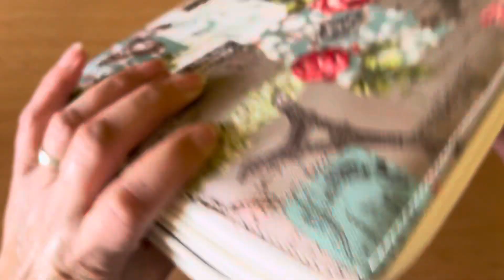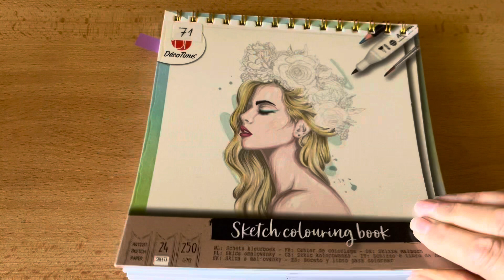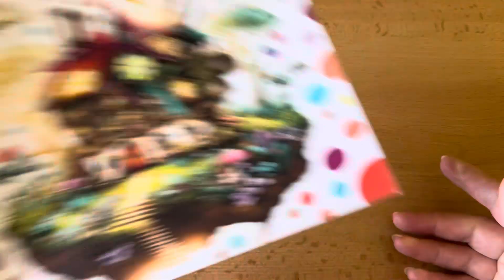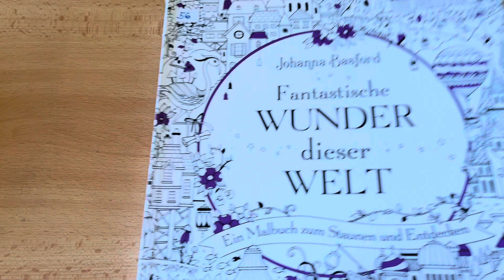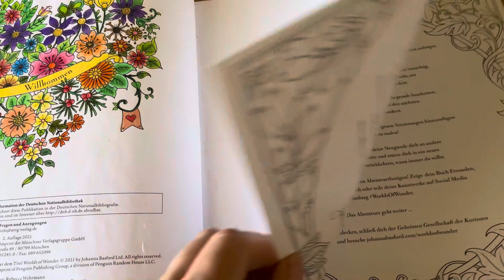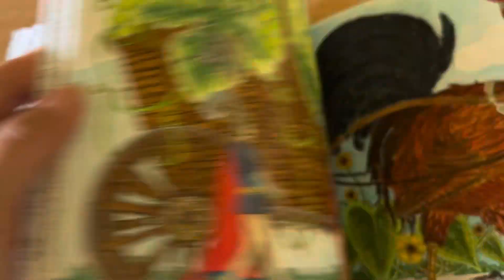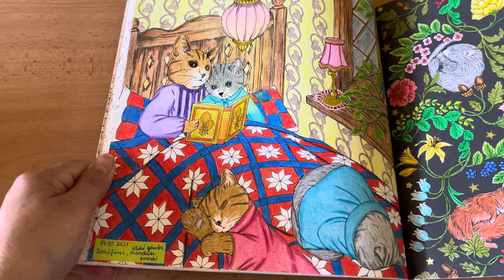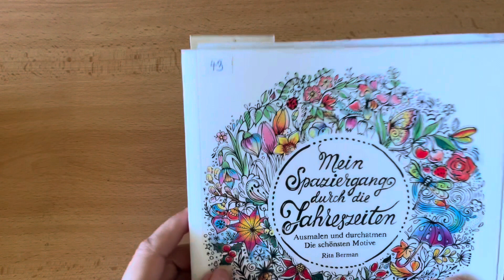Omalovánky na Duben+losování pastelek.